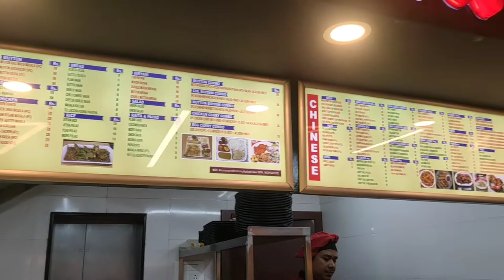Fried Chocolate Ice-Cream at KPS Mall | Food vlog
Welcome to my third food vlog! Today, I'm taking you on a journey to KPS Mall in Chinsurah, where I tried the most unique dessert I've ever tasted: fried chocolate ice-cream.

This dessert is a must-try for all foodies out there. The crispy fried exterior contrasts perfectly with the cold, creamy chocolate ice-cream on the inside. It's a heavenly combination that's sure to satisfy your sweet tooth and leave you wanting more.

In this video, I show you the entire process of making fried chocolate ice-cream, from the freezing of the ice-cream to the frying of the dessert. I'll also share my personal experience of savoring this delectable treat, with its perfect balance of flavors and textures.

You'll get to see the vibrant atmosphere of KPS Mall and meet the friendly staff who work tirelessly to deliver the best food experience to their customers. Whether you're a foodie or just looking for a unique dessert experience, KPS Mall is the place to be.

So come along with me on this culinary journey, and discover the sweet surprise that is fried chocolate ice-cream at KPS Mall in Chinsurah
Hope you all have liked this video